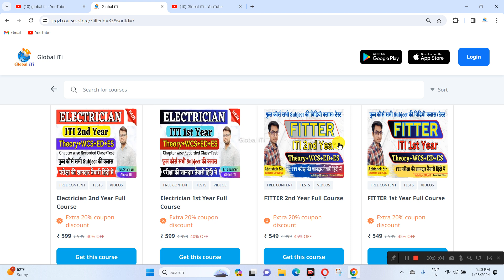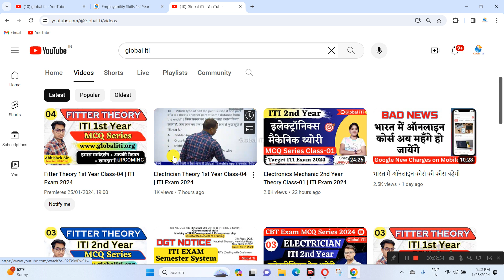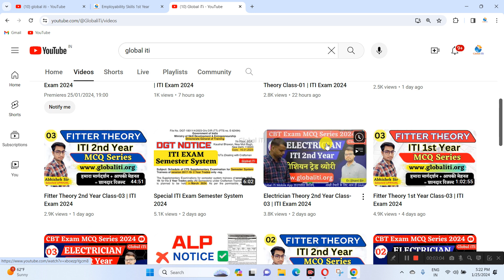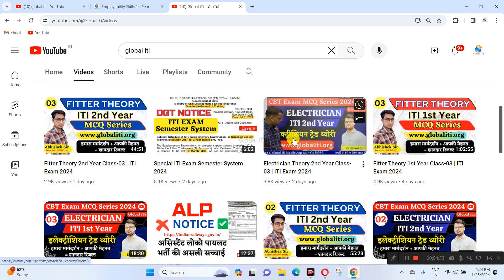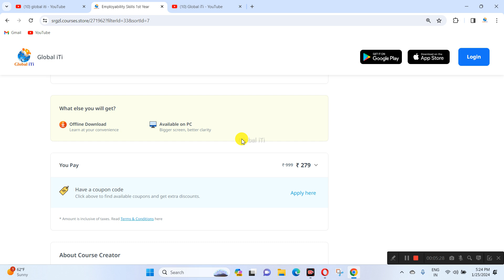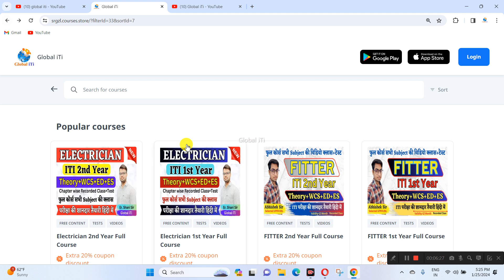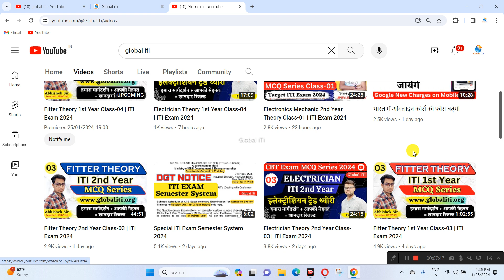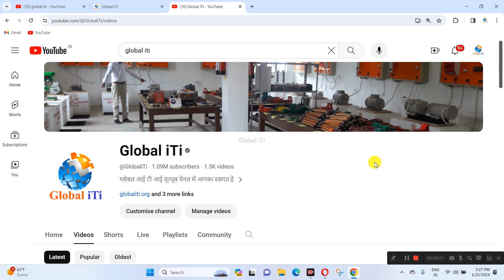26th January Special Offer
आईटीआई परीक्षा में शानदार रिजल्ट के लिए आज ही ग्लोबल आईटीआई मोबाइल एप्प डाउनलोड कीजिये और अपना कोर्स चुनिए